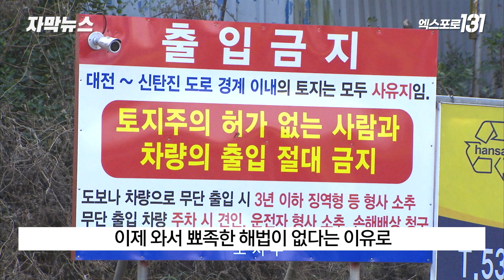"내 땅 지나가지 마"..사유지 통행 놓고 분쟁｜TJB 자막뉴스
사유지 통행을 놓고 곳곳에서
주민들간에 분쟁이